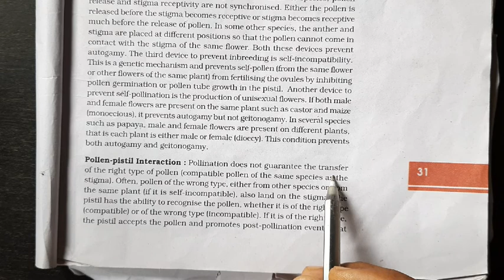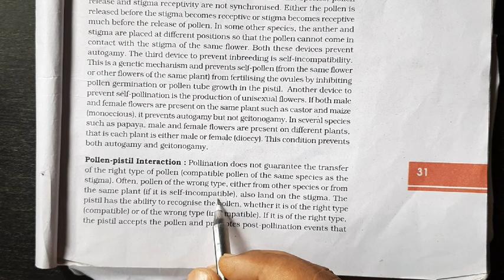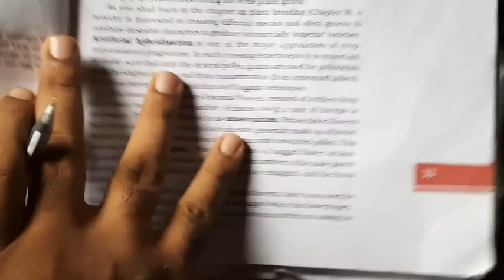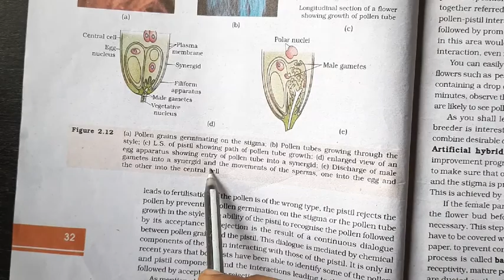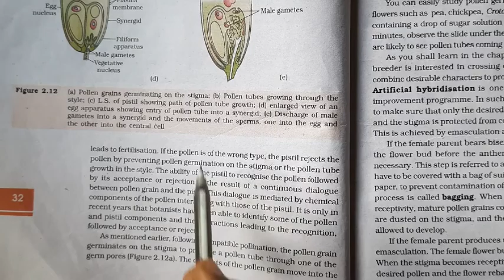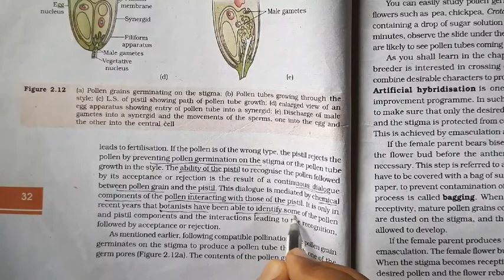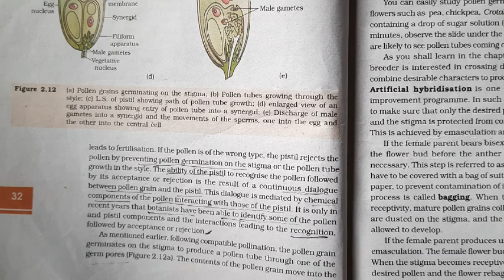Pollen -Pistill interaction